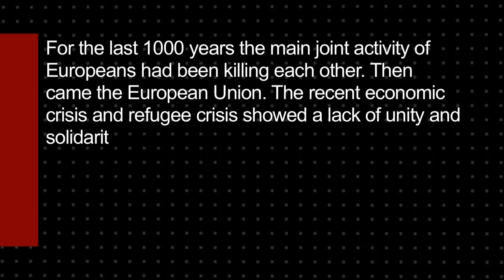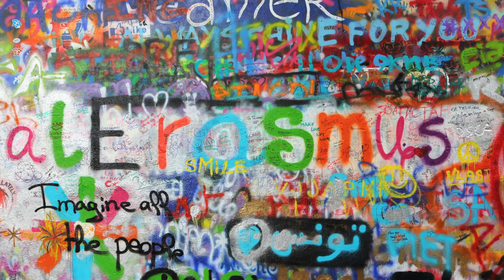Manuel Castells - Is European Unity just an Ideology?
For the last 1000 years the main joined activity of Europeans had been killing each other. Then came the European Union.  The recent economic crisis and refugee crisis showed a lack of unity and solidarity once again.  All people, not only the elite need to come together, says Spanish sociologist Manuel Castells and actively share practice and solidarity and not just an idea of a united Europe. Otherwise Europe will remain just an ideology.

Interview: Giancarlo Bosetti
Production and Text Editing: Nina zu Fürstenberg
Video: Volkan Güclü
Video Editing: Anna Fanuele

Istanbul Seminars 2016